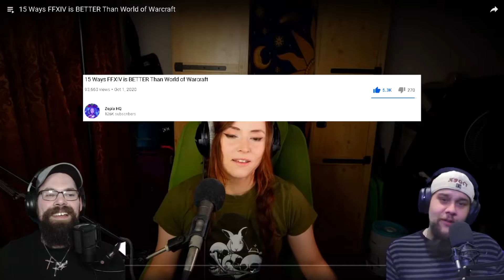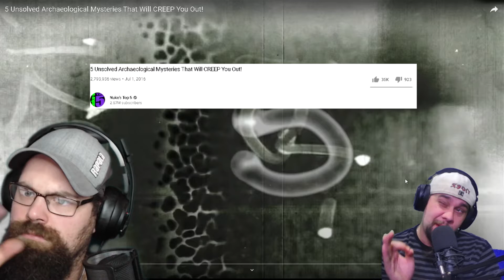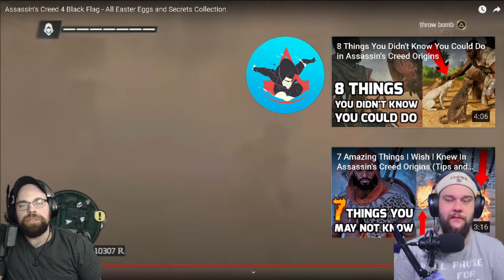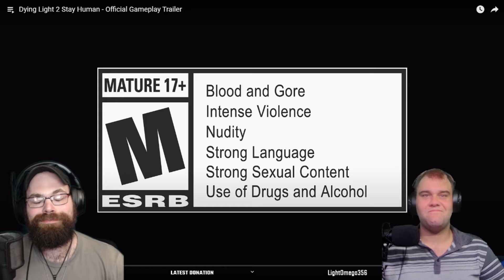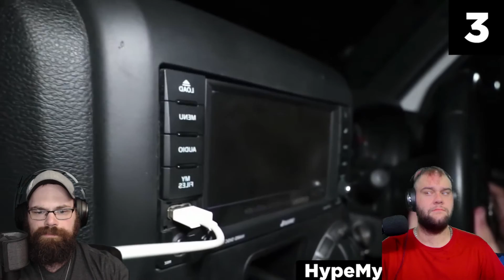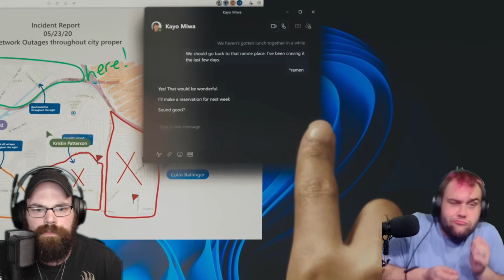This Is Our Adventure So Far!